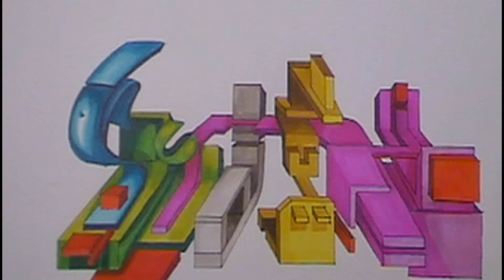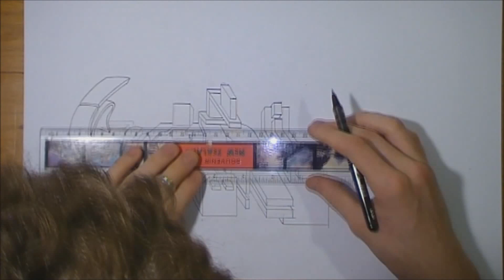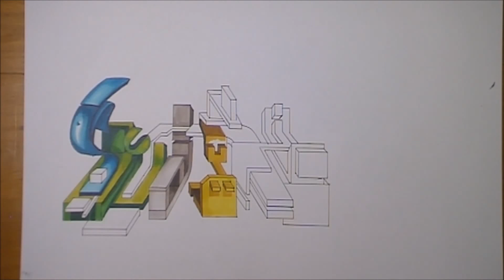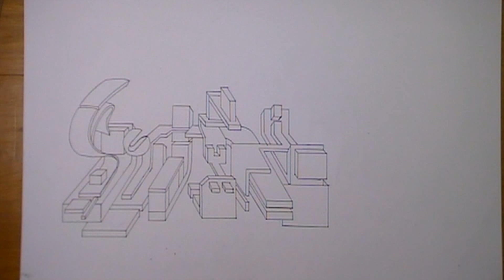[speed drawing] graffitis battle "smash" dkdrawing *participation // 3D realistic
Et voila ma participation au concours de "dkdrawing" ou le but était de graffer "smash" ^^ j'ai encore 2 concours a passer un encore sur un graff ou il faudra marquer "vakum" et un autre en stop motion ou il faudra que je parodie une scène de film et je pense parodier la scène dans the walking dead ou hershel se fais trancher par le gouverneur sauf que la se seras spider-man qui se feras trancher par wolverine maintenant il faut que je fasse tenir ça 1mn ou plus :(

et pour voter pour moi il suffit juste d'aimer mon graff sur instagram je vous laisse le lien ^^